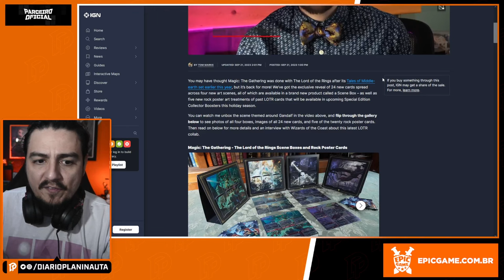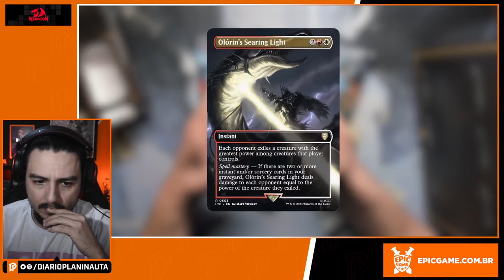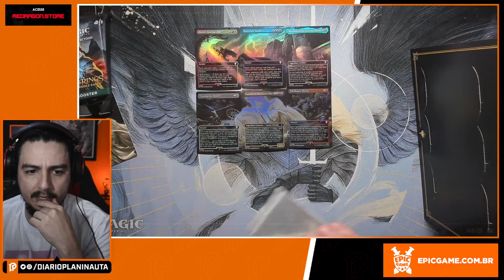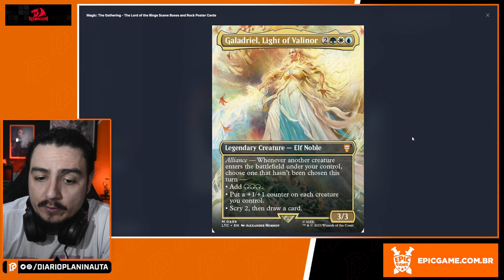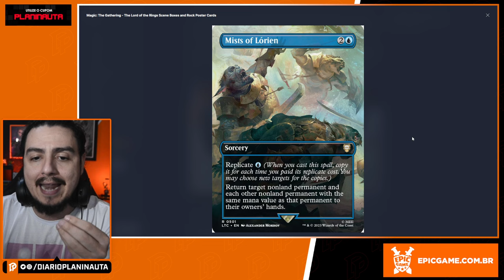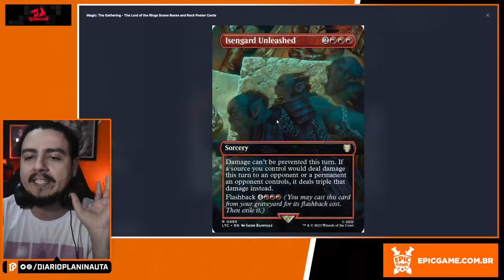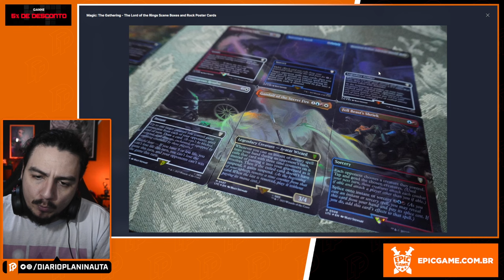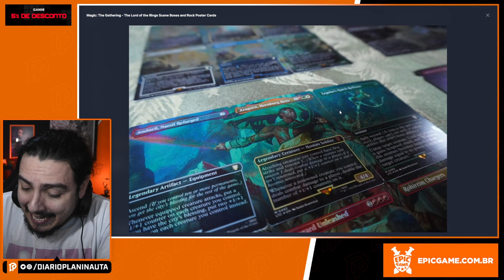OFICIAL! SENHOR DOS ANÉIS VOLTA AO MAGIC: THE GATHERING